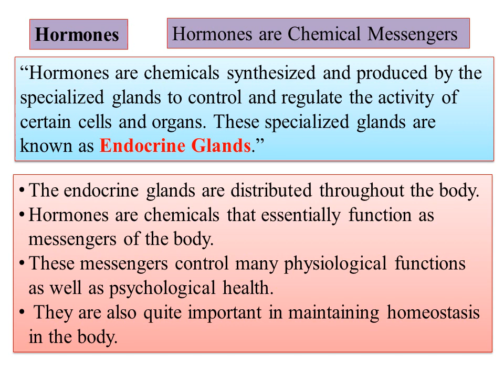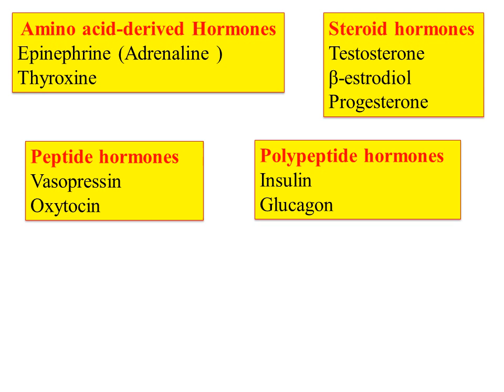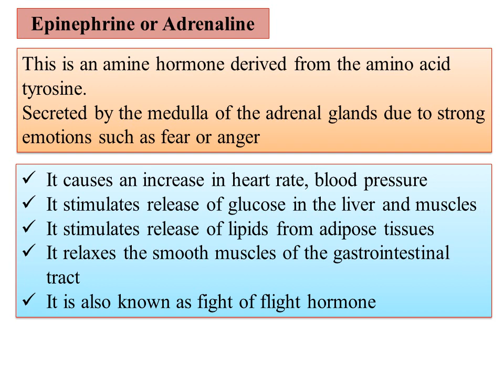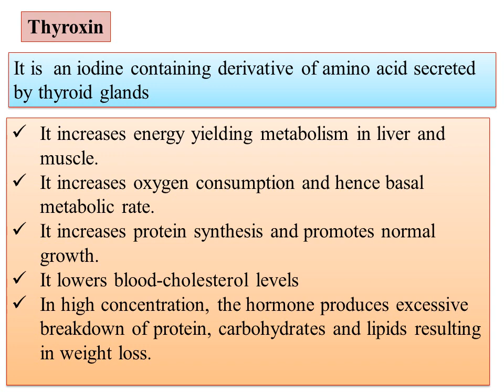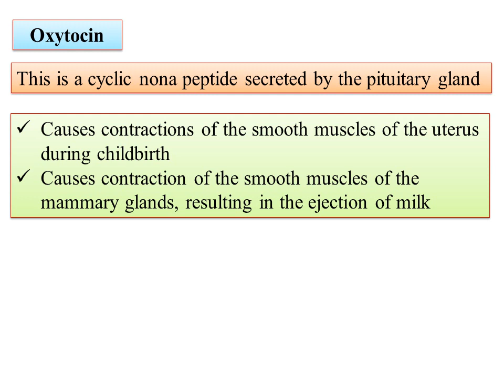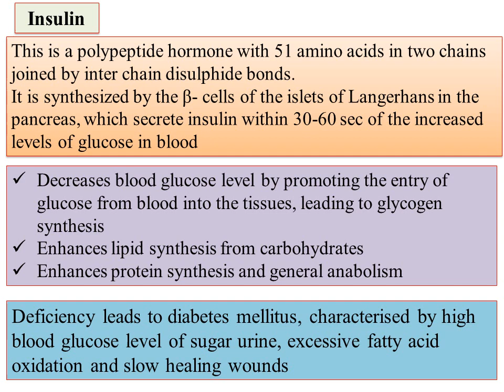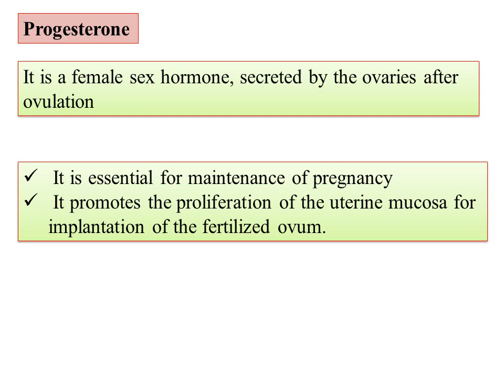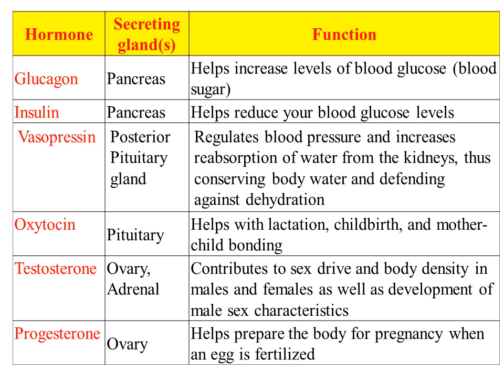Hormones-02-Chemical Messengers-Biological importance of hormones BU/BCU VI SEM P-8-Biochemistry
Hi Today I am uploading the video  on Hormones-02-Chemical Messengers-Biological importance of hormones BU/BCU VI SEM P-8-Biochemistry